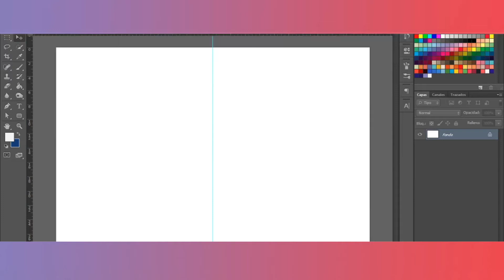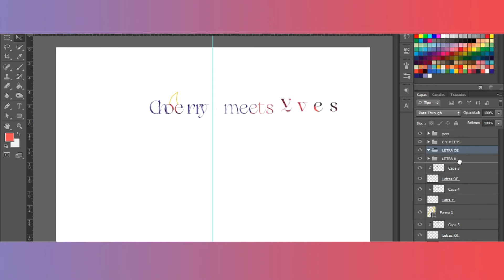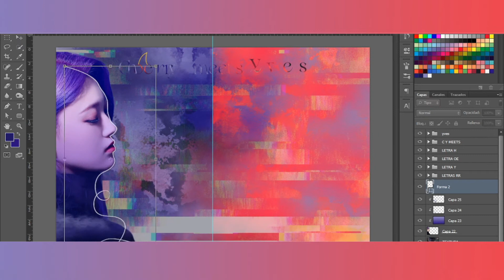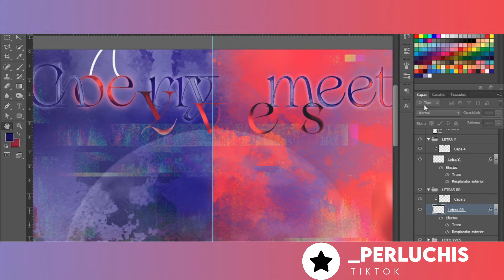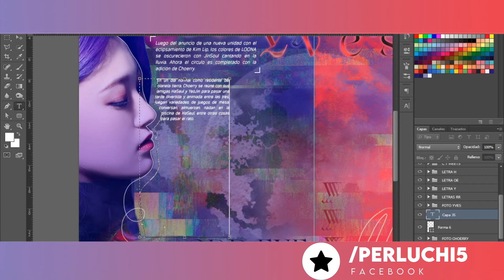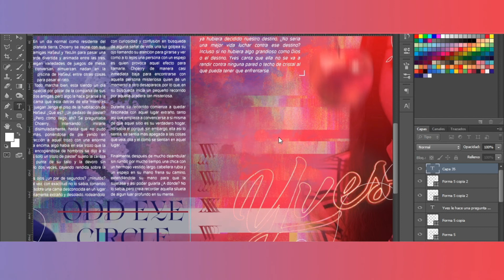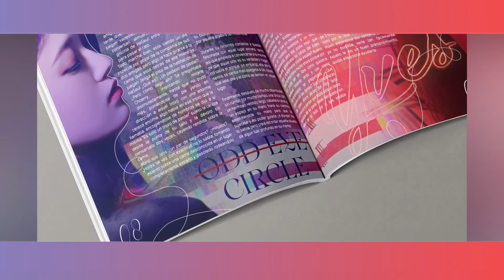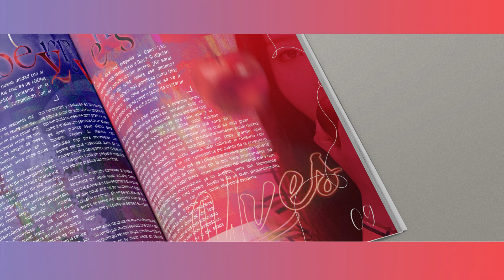「watch me edit ; narrado」Choerry meets Yves: Magazine Project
✧*:･ﾟ LINKS BELLOS CHULOS PRECIOSOS *:･ﾟ✧

EDICIÓN: Wondershare Filmora.
GRABACIÓN: OBS Sudio
AUDIO: Huawei Y7p

—SOFTWARE—
Digital: Mouse (ILAHUI), Adobe Photoshop